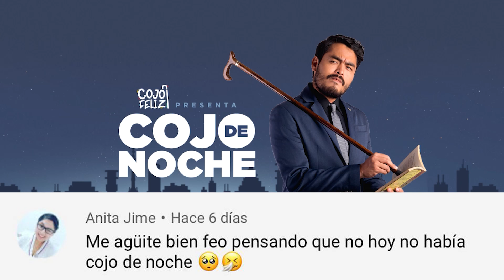Zapata después de Zapata | Alfredo Adame vs Carlos Trejo rap | Pez P3n3| CDN124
Disculpen la demora amigos. Esta semana hablaremos sobre la pintura de Fabián Cháirez que está creando mucha polémica. Además te contaremos sobre la batalla de rap que tuvieron Alfredo Adame y Carlos Trejo en un programa. ¿Alguna vez habías visto un pez p3n3?